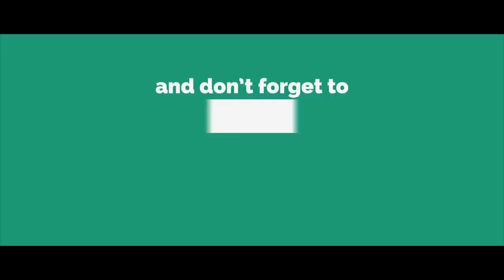श्याम म्हारो कितनो अलबेलो- SHYAM MHARO KITNO ALBELO - RAJNEESH SHARMA - FAGUN MELA 2019 -SUPERTONE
► Song: Shyam Mahro Kitno Albelo
► Singer: Rajneesh Sharma
► Lyrics: Deepak Soni
► Music Composer: Dr. Anil Sharma
► Recording Studio: Smart Digital ( 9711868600 / 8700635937 )
► Video, Concept & Direction By: Ishan Narrang
► Production Head: Ishan Narrang
► Producer: Rajender Narang ( Vicky Narang )
► Copyright: Supertone Digital